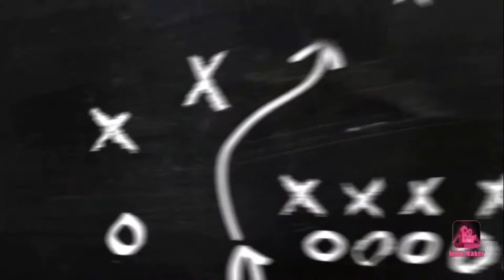'' SHASHLIK ,, QILDIM IFTORLIKA __ RO'ZA AYOMINGIZ MUBORAK BO'LSIN ( uyda qoling)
Salom dostlar  mana rozaning ortalarda  xamalaringdi ulug' kunda korib turganimdan xursandman.

Men wo'limdan kelgancha shashlik qildim.

Xamalaringdi ( Ro'za )  ayomingiz bilan  xamalaringa sabir tovqat bezsin  Uzzor admini.

Uzzor;uzor,uz,uzzor
(Uzzor)
Uzzor.

( ASALOMU ALAYKUM UZZO'R OBUNACHILARI XAMALARINGA XAYIRLI KUN   BIZBILAN KOLING )

UZZO'R mening kanalim obuna boling  biz sizlar  uchun yangliklardan xabardor boling

 Mening kanalimga obuna boling UZZO'R

YANGILIKLAR FAQAT MENING KANALIMDA

 UZBEKISTON ROSIYA YANGILIKLARI BIZDA

YANGILIKLARDAN BIZINCH BOLAMAN DESANGIZ  QONGUROQCHNI BOSIB QORING

SIZLAR BILAN BIRGAMIZ UZZO'KANALI BO'LDI

MINADAORCHILIK UCHUN RAXMAT.